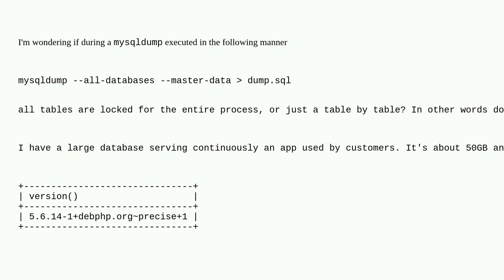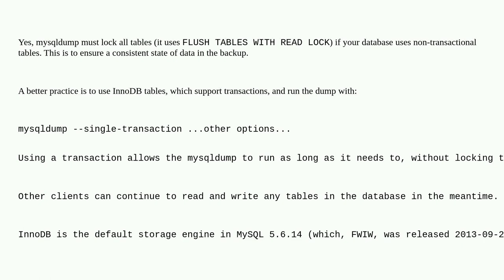Dba: Does mysqldump lock entire database or just a table by table?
Does mysqldump lock entire database or just a table by table?

A special thanks goes out to the awesome community

  mysql mysqldump